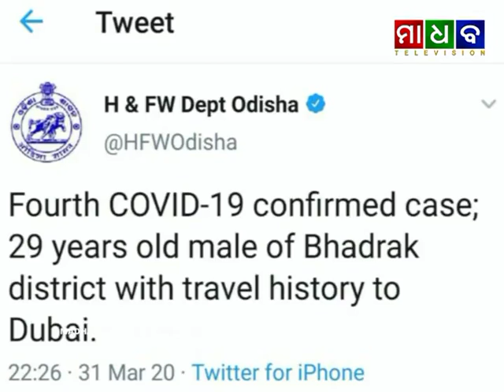Madhab News - Eighth Day of National Lock Down at Balasore - 01-04-2020